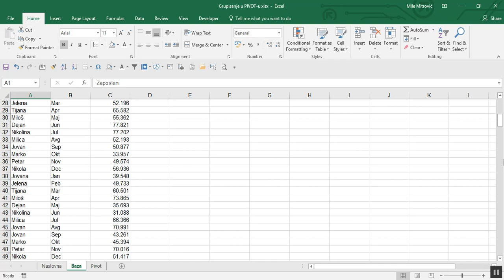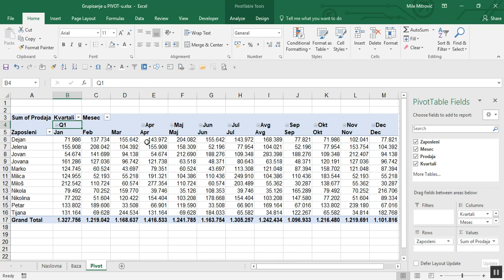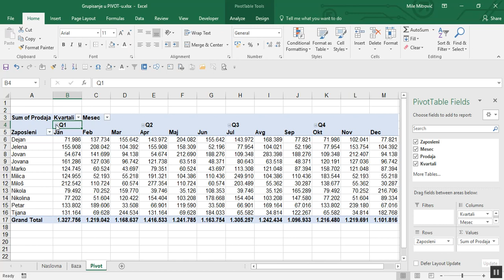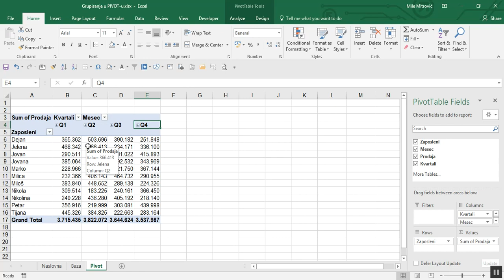Trikovi u Excelu #47: GRUPISANJE U PIVOT-U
Kako da brzo i jednostavno grupišemo polja u PIVOT-u.